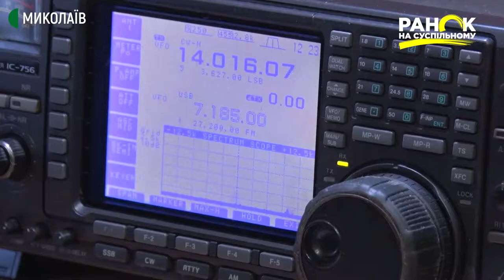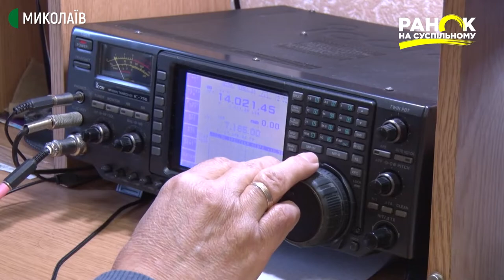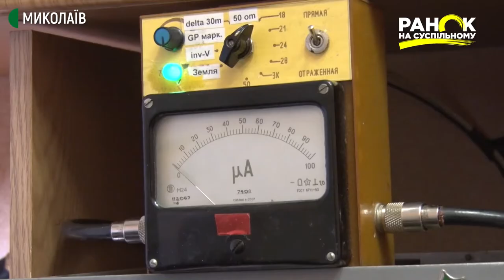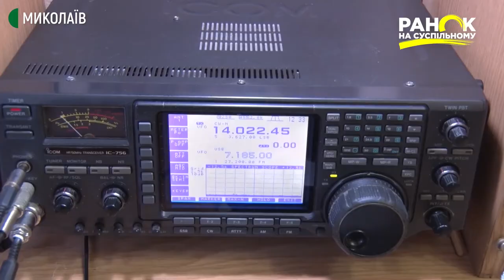Азбука Морзе - захоплення всього життя. Ранок на Суспільному | 27.04.2021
Для Андрія Дубінкіна азбука Морзе більше ніж точки та тире. Він радіотелеграфіст 1-ї категорії. Провів більше 25 000 зв’язків та отримав відгуки майже з 340 країн і територій за списком DXCC.
Авторка - Олена Клепа. Оператор - Ігор Чорний.